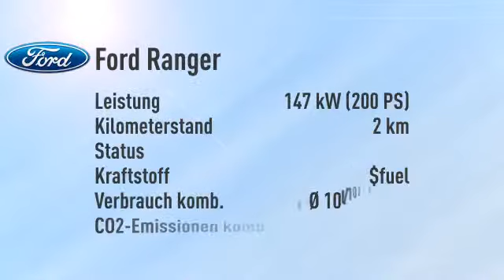Ford Ranger Ranger 3.2 DoKa Limited Aut. -26%/sofort/1,99%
Endpreis: € 33.440,19 - 2 km - 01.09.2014. Weitere Details:
SUV/Geländewagen, Power{kw=147.0} KW, Automatikgetriebe, blau